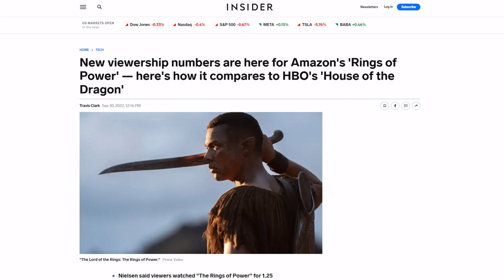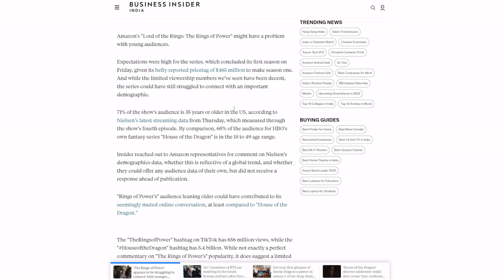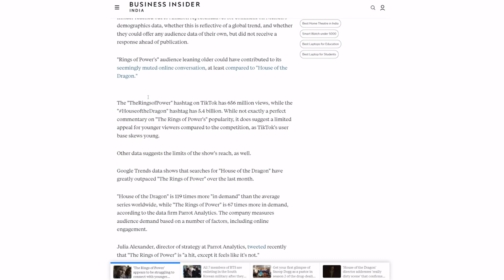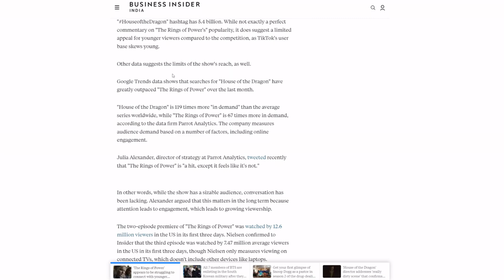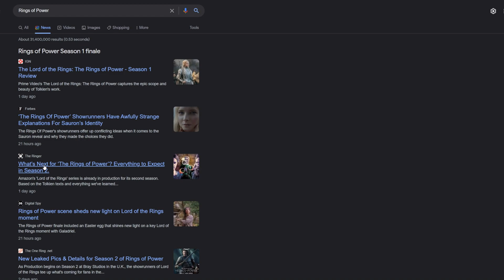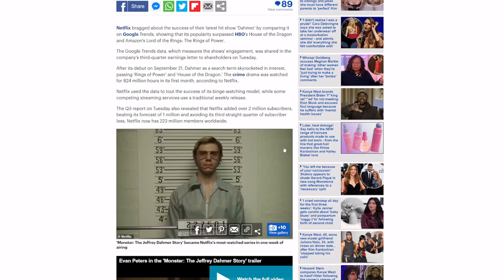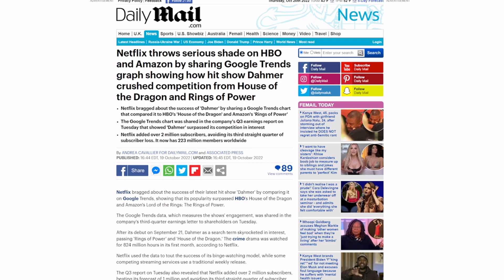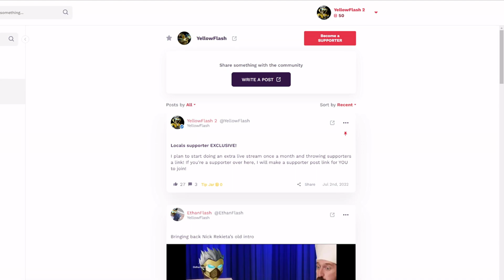Amazon DEVASTATED! Rings of Power viewership report PROVES show was a billion dollar mistake!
We have some new information about Amazon's Lord of the Rings: The Rings of Power, and it's not good! Also, Netflix throws shade at Amazon and HBO Max House of the Dragon! Turns out their  Jeffrey Dahmer show Monster destroyed them both.